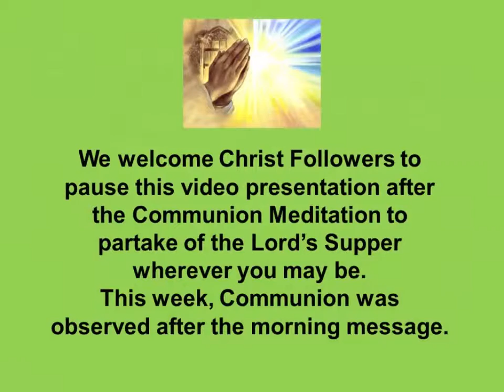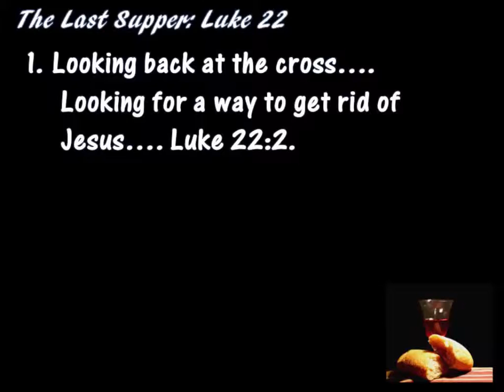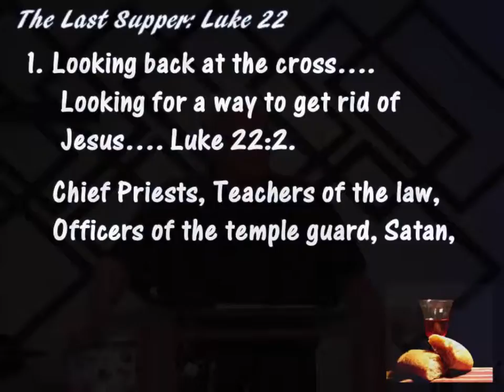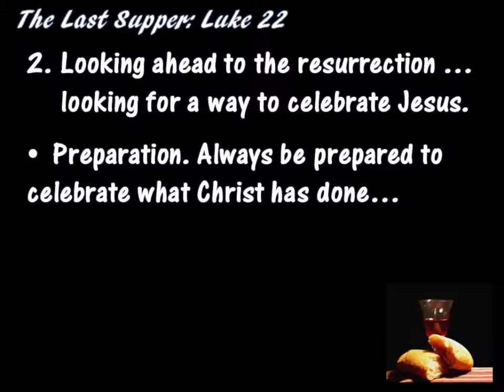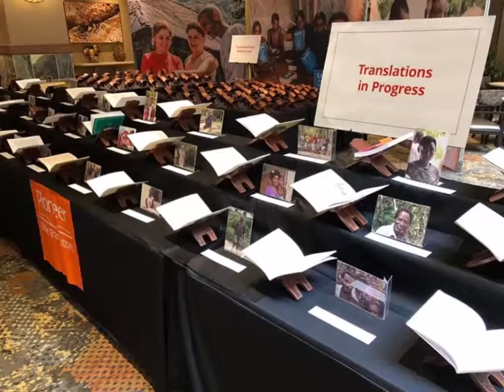NHCC 2019-04-07 Sermon - The Last Supper Luke 22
New Hope Christian Church Nokomis, FL
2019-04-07Sermon - The Last Supper - Luke 22
-- Join us at 10 am every Sunday Morning for Worship and Encouragement.
-- Our sermon recordings now include Communion and Offering Meditations.  We welcome Christ followers to partake of The Lord's Supper while worshipping with us.